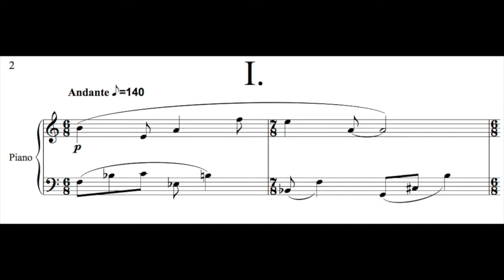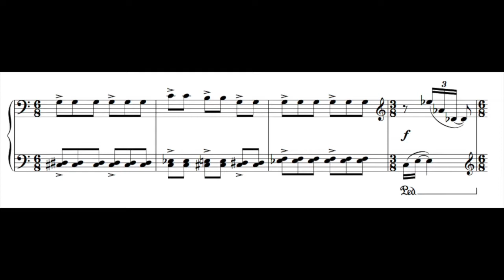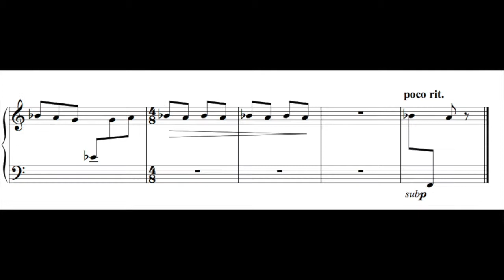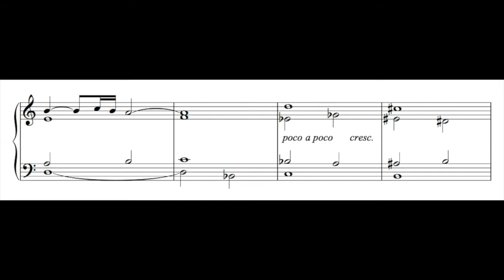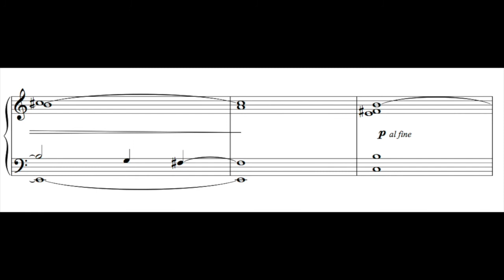To the wind and to the dark